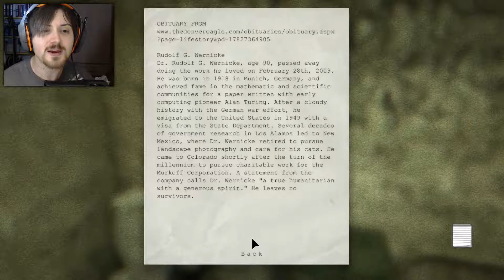THE INMATES - Outlast Playthough - Part 4 (PC, Let's Play)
Time to get to get to know the inmates of Mount Massive Asylum.

Our objective is still to get through the showers. After a little fiddling around and a betrayal by the sparkle rooms we're back to running from pig man. The inmates of Mount Massive Asylum are all around us now though. Some are reasonably friendly, some are unpredictable, some are just flat out violent but all seem to bear the scars of this place.
We're headed for the sewers though apparently, maybe we'll be safe there? Kind of concerned about this "Doctor Rudolph G. Wernicke" guy. The document was kind of disturbing and what did the end mean?! On top of that, pig man is never far away.

Another "old" video. Had to do my best to clean up the sound quality etc.

Part 4 of my Outlast Playthrough/Let's Play on PC with facecam and commentary. 1080p 60fps Max Settings.

-SerialPillock